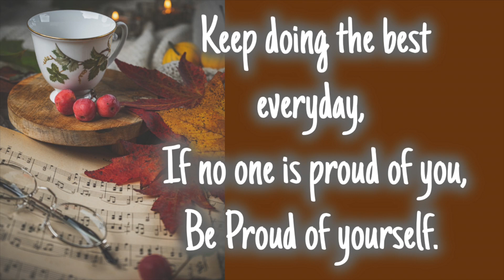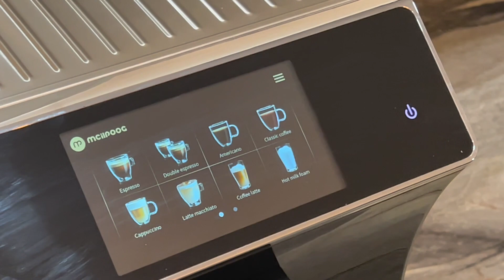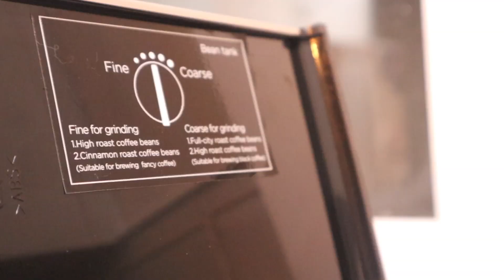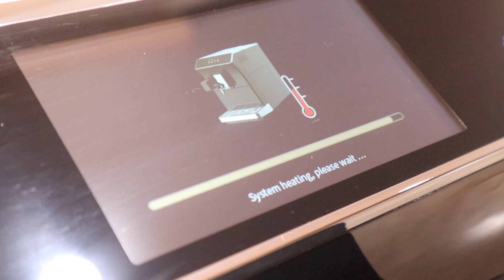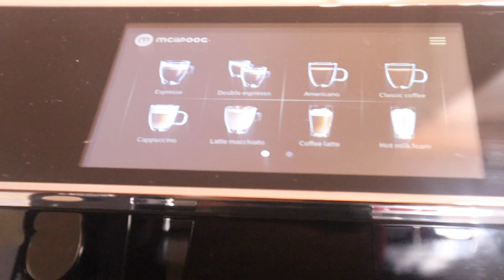Anuj ke Holiday plans billkul set hai - Work, Coffee , Netflix :))